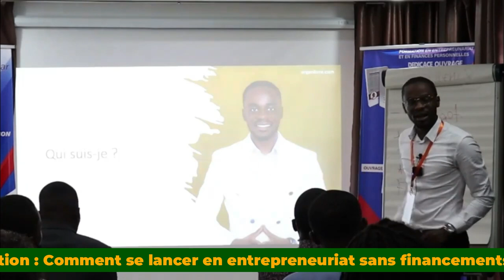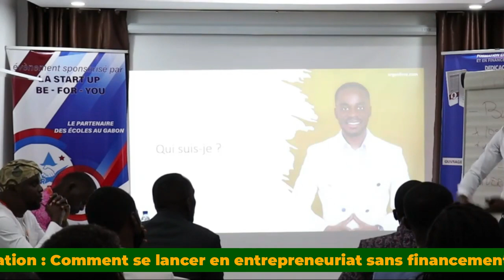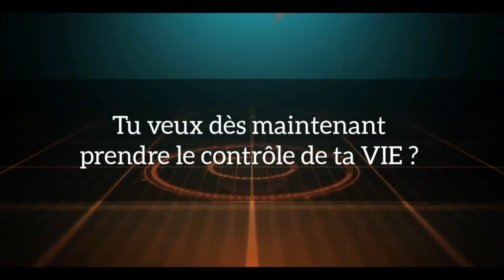LE DIEU SUR TERRE C'EST L'ARGENT